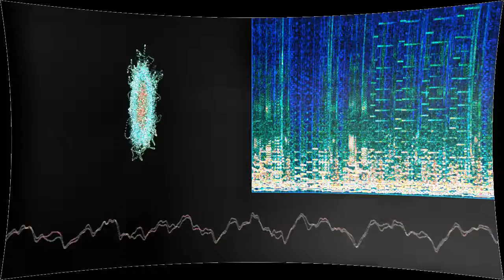Tu te dénudes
“Tu te dénudes” by Mott Flyf